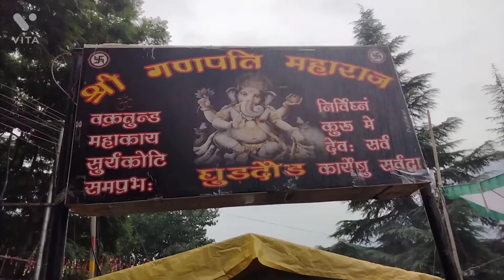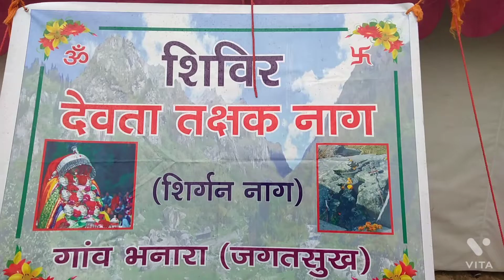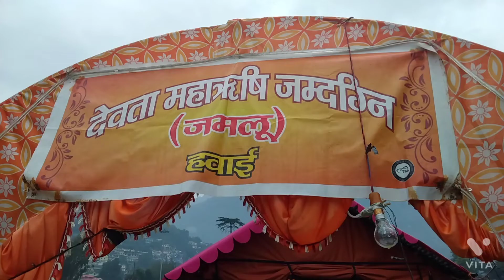एक साथ सभी देवी देवताओं के दर्शन करें|| Kullu Dussehra 2021|| Jay Shri Ram||(भाग 1) Vikram Thakur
International Kullu Dussehra 2021 ki hardik Badhai Kullu Dussehra Himachal